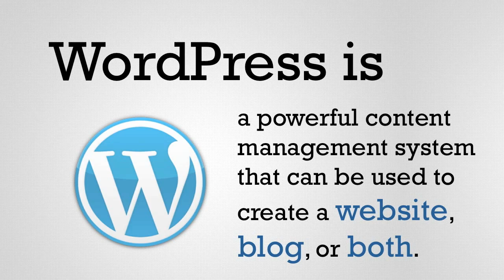WordPress Explained In Less Than 2 Minutes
If you're new to the world of web development, you know there are tons of terms out there that need to be learned. You could scour the web for hours trying to find an easy to understand explanation, wasting precious time and eyeball energy, but there's a better way!

Instead, tune in to Black Dog Education's brand new online series, Web Bytes. Join host Mike Linville, as he breaks down terms from the world of web development in an easy to consume 2 minute or less explanation. No technical mumbo jumbo, no fluff.